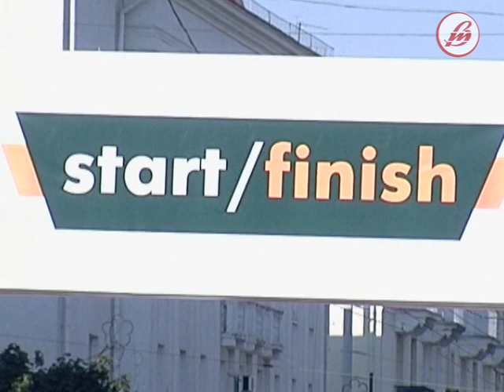У Луцьку вперше відбулися змагання з напівмарафону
Вперше у Луцьку відбулися змагання з напівмарафону. На старт вийшли більш як півтисячі бігунів не лише з України, а й сусідніх Білорусі й Молдови. “Лучеськ напівмарафон” організатори планують зробити традиційним і внести у календар спортивних подій країни.